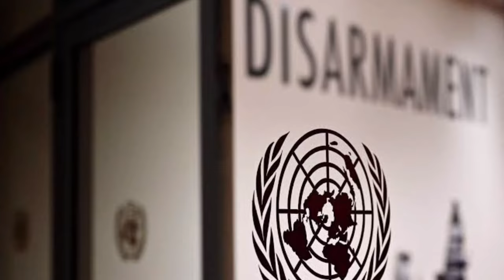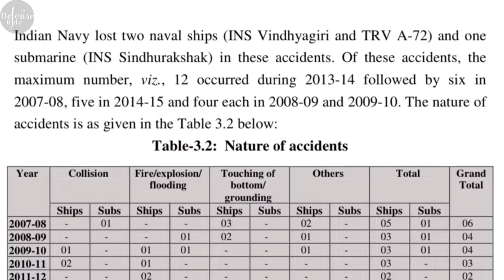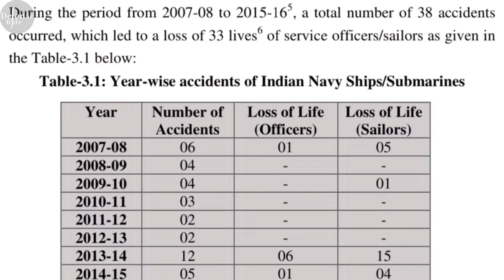INS Brahmaputra Sank : What is the reason of accidents with Indian Naval warships and Submarines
Accidents on Indian Navy warships continue. On July 21, the multi-role frigate INS Brahmaputra began listing to one side after being severely damaged by a fire. This is the second Brahmaputra class warship to have an accident in the dockyard; in 2016, INS Betwa tipped over during undocking in Mumbai.

Navy veterans say ships undergoing refit are at higher risk of fires because many systems are under repair. The risk is increased by 'Hot Work' (welding and gas cutting) happening in multiple areas. Fires are common on ships, especially during refit.